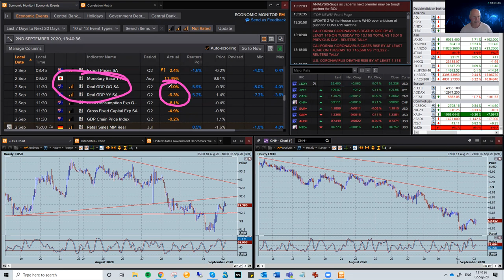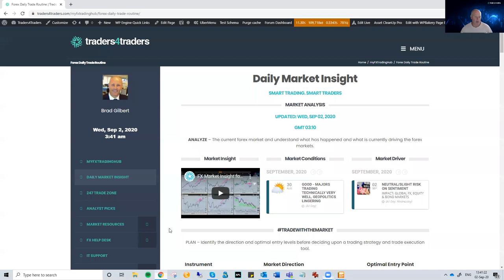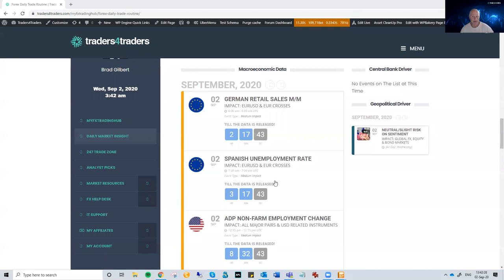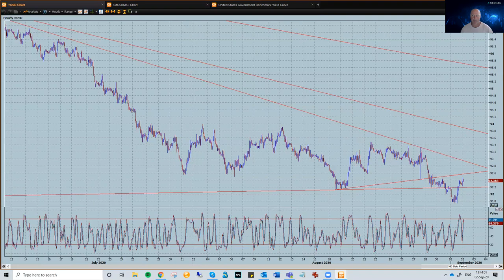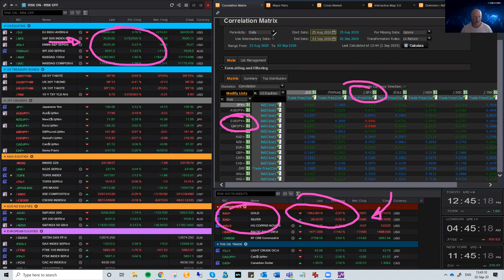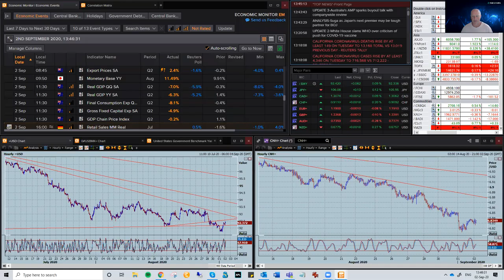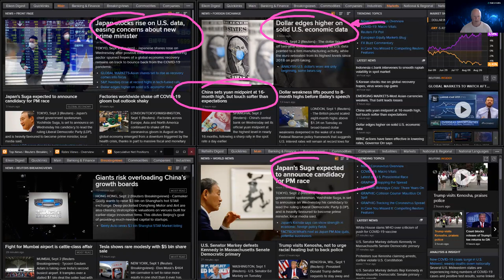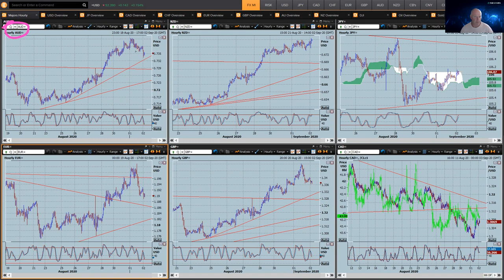FX Market Insight for the 2nd September 2020